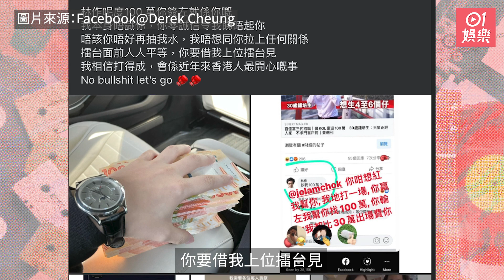鍾培生攞100萬現金出嚟等林作：你要借我上位擂台見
鍾培生同林作口水戰又有新發展，林作零晨出片表示願意給對方2百萬，但要對方俾佢打，已經有不少網友覺得林作這次玩大了，不過鍾培生今日再發文，更上載手拿100萬現金的相片，然後寫上：「林作呢度100 萬你簽左就係你嘅，我本身唔識你，你零誠信令我睇唔起你，唔該你唔好再抽我水，我唔想同你拉上任何關係，擂台面前人人平等，你要借我上位擂台見，我相信打得成，會係近年來香港人最開心嘅事，No bullshit let’s go 」